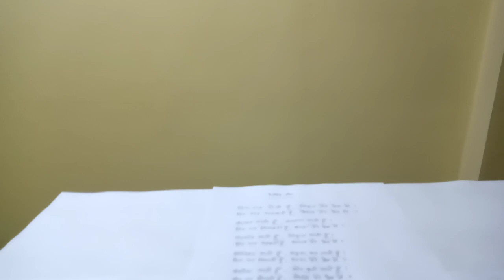din rat roti hu